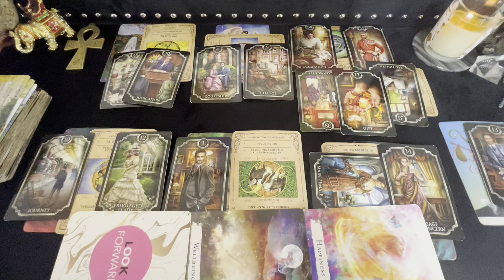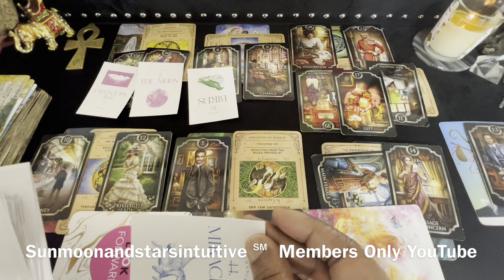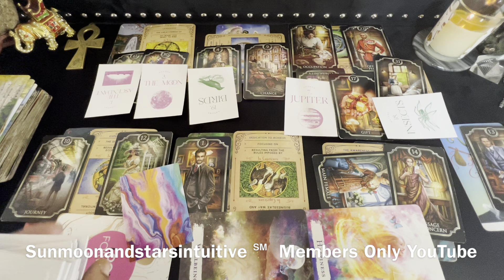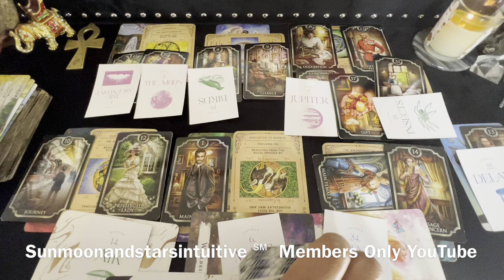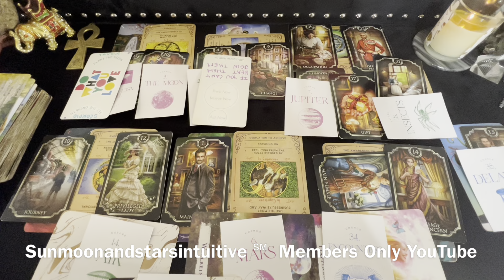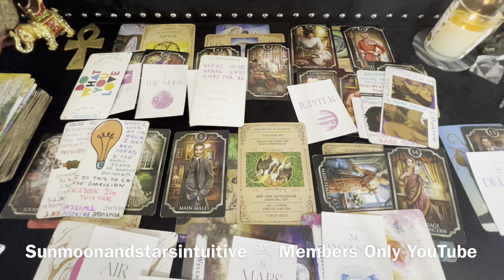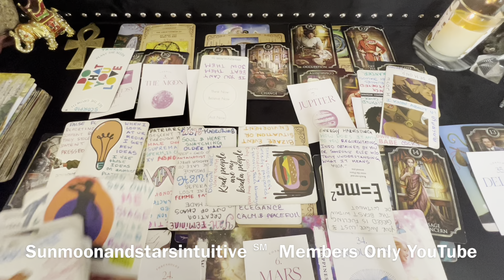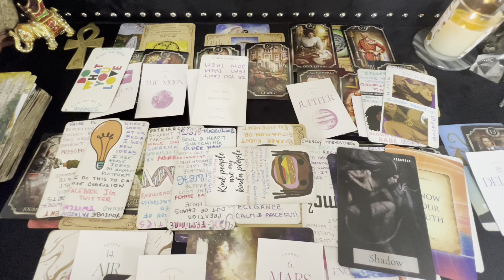Things are not the same because what they wanted to happen did not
Sunmoonandstarsintuitive ℠

2nd video for today, was filmed 2/01/23

1304. Commencement of protection

1326. Penalty for false marking

Someone doesn’t like that you left & don’t trust them they’ve been plotting w/ someone you know  Pt2 timeless